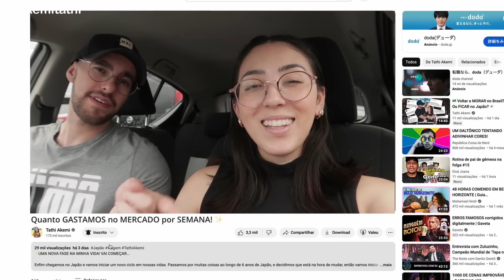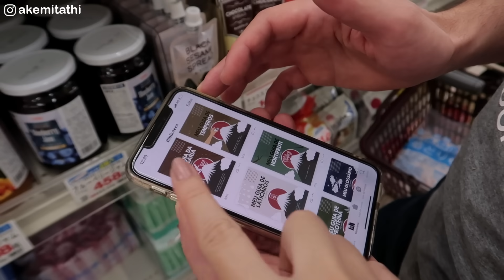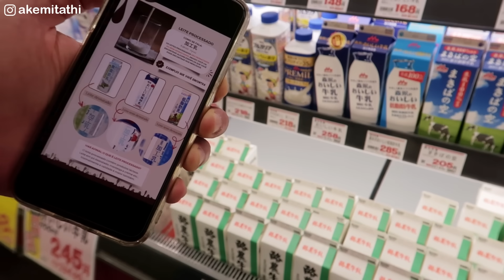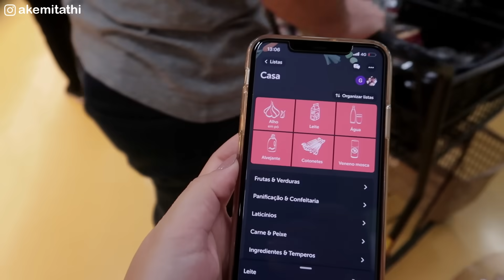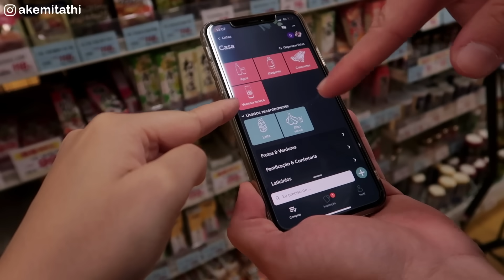Quanto GASTAMOS no MERCADO por SEMANA no Japão?✨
No vídeo de hoje vou levar vocês em dois mercados aqui no Japão para mostrar os preços e fazer a minha compra da semana.

☞Equipamentos:
Câmera Canon PowerShot G7 X Mark II
GoPro Hero 7 Black
Sony Alpha 7iii
Microfone Rode Micro